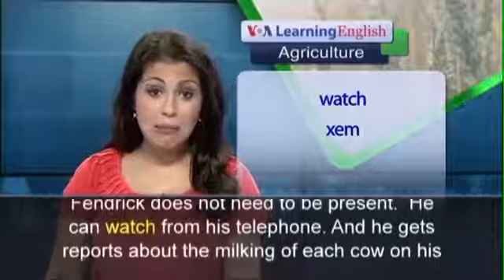90 Anh ngữ đặc biệt Cow Milking Robot.